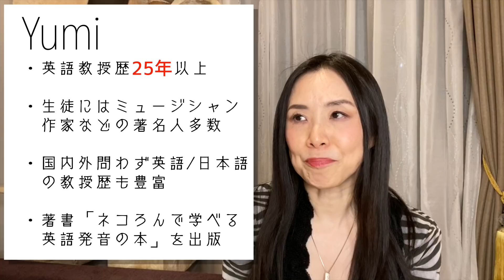英語の倍速リスニングをやっても会話は上達しません！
英語のリスニング対策に「倍速リスニング」をしている人、多くないですか？ところがこれ、英語のスピーキングには逆効果だったりします。英語ペラを目指すのであれは、倍速リスニングはやめましょう。

🔔現在新規生徒募集及び対面コンサルは行っておりません。
　Yumiと直接やりとりができるのは、オンラインサロンのみとなります。サロンのご案内はこの概要欄の後半にあります。

🔽Yumiの著書（商業出版）

『ネコろんで学べる英語発音の本』（実務教育出版） ✨重版決定！✨
『ネイティブ発音が3D映像でわかる！英語の発音トレーニングBOOK』（西東社）

🔽Yumiの教材

『Yumiの脱カタカナ英語マニュアル』（ダウンロード版・ＣＤ版）

・テキスト１０２ページ（PDF）
・音声９０分（MP3）
・おまけ動画４０分（MP4）

発声からリエゾン・リダクションに至るまで段階的に学べる、発音教材です。

🔽IU-Connectのアーサーとコラボしたオンライン発音講座はこちら

🐾レオのLINEスタンプができました🐾

メインクーン猫レオのひとこと英会話

スタンプの全フレーズ対訳付はこちら♪

SNS・オンラインサロン

英語好き、海外好きな人たちがゆるゆると語り合う会員制サロンです。

毎週２～３回、英語発音や学習法について発信しています。